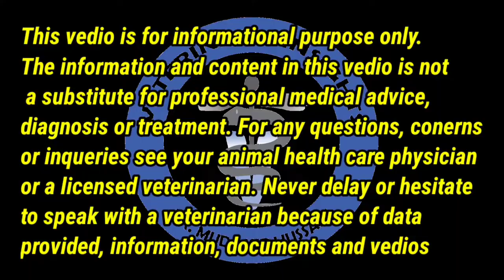Hernia in cow|large hernia|Breakage of suspensory ligaments of udder|Pendulus abdomen|Ruptured belly